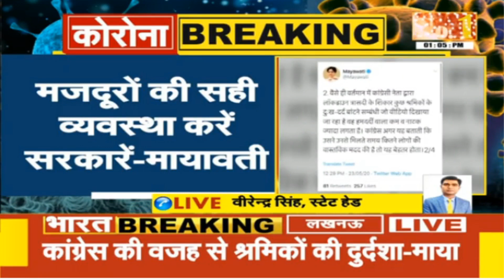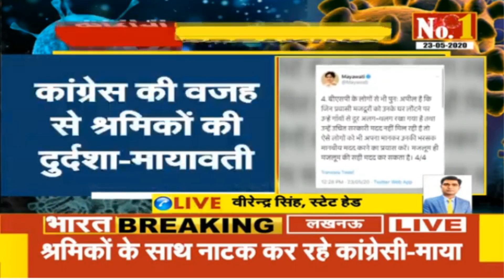Mayawati बोली "पलायन के लिए कांग्रेस जिम्मेदार" | Bharat Samachar